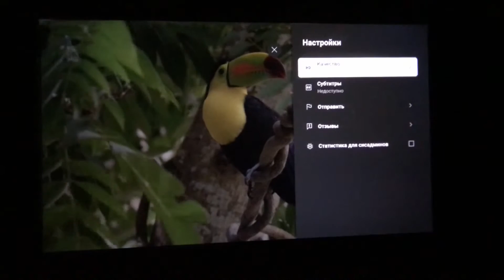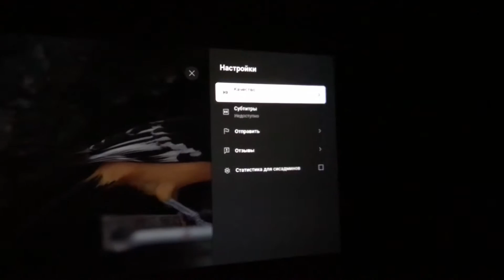Промокод и подарки на кинопроектор H6 от Touyinger. Чёрная пятница Алиэкспресс 11.11.2022.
В этом видео, я покажу вам, плюшки, подарки и бонус код на кинопроектор H6 от Touyinger. Выражаю свою благодарность магазину Touyinger за предоставленные бонус коды. Выражаю свою благодарность Бандурину Алексею за съёмку и создание данного видео. Мистеру Сяну за отличный микрофон.

Бонус код от Touyinger на проектор H6 первым 100 покупателям MNA7ZHN5NLRU
Первые 50 покупателей в первый час распродажи в подарок получат экран для кинопроектора.

Для того что бы получить скидки, нужно с 29 Октября 10:00 Мск до 1 Ноября 09:59 перейти по моим ссылкам ниже и положить товары в корзину и получить купоны продавца, а с начала распродажи, в первый час, оплатить проектор Н6, применив бонус код MNA7ZHN5NLRU, бонус код работает только на первых 100 покупателей, первые 50 покупателей проектора Н6 получат в подарок экран от продавца. Сама распродажа начнется с 10:00 Мск 1 Ноября и продлится до 11 Ноября 10:59, все вопросы можете задать мне в моём телеграмм канале

По этим ссылкам тоже переходим и складываем в корзину товары, получаем бонус коды и с 1 Ноября 10:00 Мск выкупаем товары из корзины со скидками.